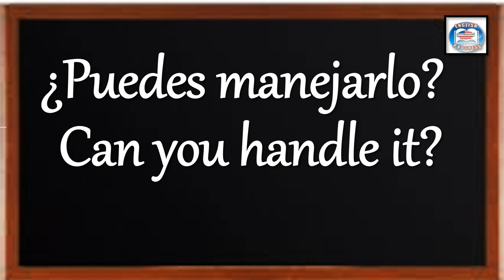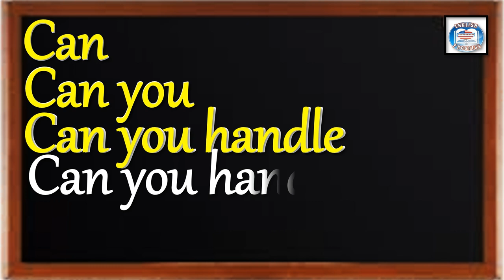👉331 ¿CÓMO SE DICE EN INGLÉS? ¿PUEDES MANEJARLO?